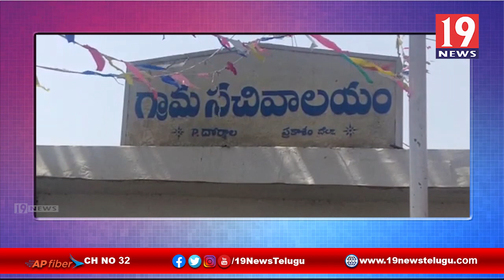పెద్దదోర్నాల మేజర్ గ్రామ పంచాయతీకి నామినేషన్ దాఖలు చేసిన అభ్యర్థులు - ప్రకాశం జిల్లా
పెద్దదోర్నాల మేజర్ గ్రామ పంచాయతీకి నామినేషన్ దాఖలు చేసిన అభ్యర్థులు - ప్రకాశం జిల్లా | 19 Newstelugu